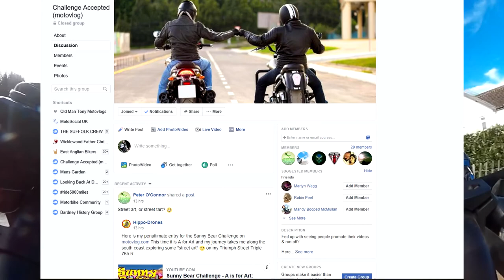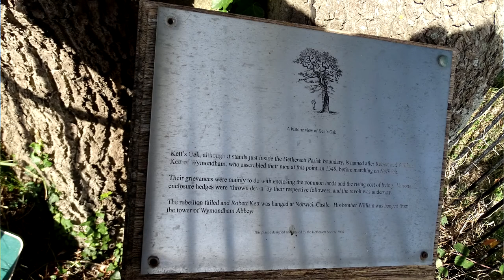Part 1 of My Local Hero Robert Kett and Kett's Rebellion on a Triumph Tiger 800XRx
This video is a departure from my usual upload. In the Facebook group Challenge Accepted (motovlog) HippoDrones challenged us to make a video about your local Hero. This is part one of my video about Robert Kett and the Kett's Rebellion. This episode sets the scene and takes Kett and his Rebels to Norwich to make representations to the Crown about the unfairness to the Enclosure Act.

Este vídeo é um desvio do meu upload normal. No grupo do Facebook Desafio Aceito (motovlog) HippoDrones nos desafiou a fazer um vídeo sobre o seu herói local. Esta é uma parte do meu vídeo sobre Robert Kett e Rebelião de Kett. Este episódio define a cena e leva Kett e seus rebeldes para Norwich para fazer representações para a Coroa sobre a injustiça ao Enclosure Act.

このビデオは私の通常のアップロードからの出発です。Facebookグループのチャレンジが受け入れられました（motovlog） HippoDronesはあなたの地元のヒーローについてのビデオを作るように私たちに挑戦しました。これは、ロバートケットとケットの反乱についての私のビデオの一部です。このエピソードはシーンを設定し、エンクロージャー法への不公平についてクラウンに表現するためにケルトと彼の反逆者をノルウェーに連れて行きます。

Bike Triumph Tiger 800 XRx
Cameras: Sony HDR AS200V,  SJCAM SJ5000x Elite